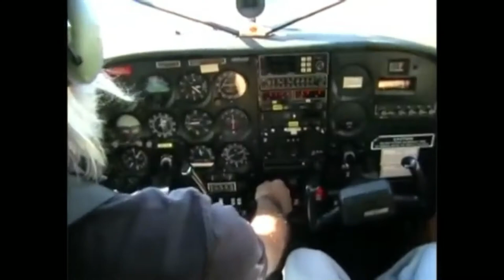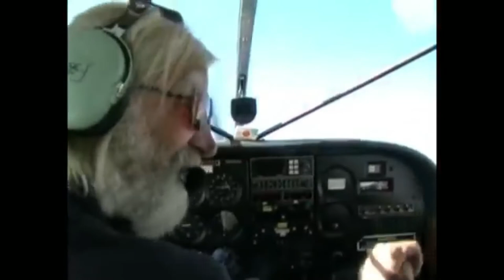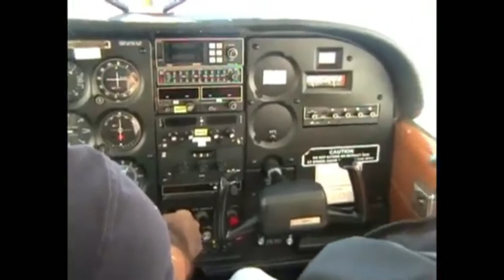We land on a glacier! - Wir landen auf einem Gletscher!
A few years ago I was on a glacier landing by plane. We landed on the Petersgrat - glacier near the Jungfraujoch in the Bernese Oberland resp. in the Lötschen valley.
In the middle of summer on Swiss National Day.
A rare flying experience as there are only a few pilots who are allowed to do this!
Vor einigen Jahren war ich bei einer Gletscherland mit dem Flugzeug dabei. Wir landeten auf dem Petersgrat - Gletscher  in der Nähe des Jungfraujoch im Berner Oberland resp. im Lötschen-Tal.
Mitten im Sommer am Schweizer Nationalfeiertag.
Ein seltenes Flugerlebnis da es nur wenige Piloten gibt die das machen dürfen!